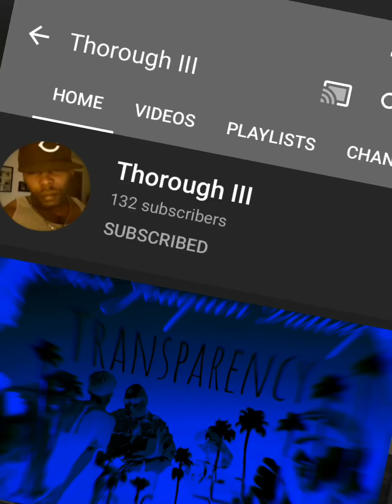4th Amendment Audit successful. This man knows his rights!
Thorough III

Amazon merch

I'm on Instagram as sanjoaquinvalleytransparency. Install the app to follow my photos and videos.